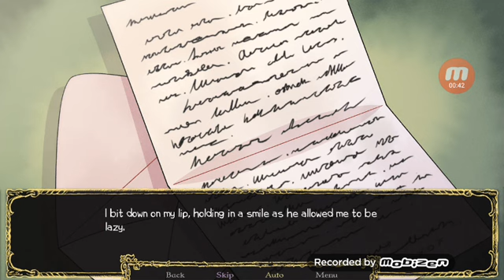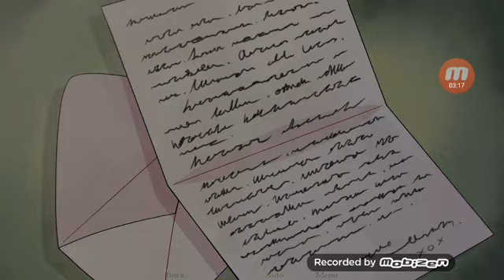Home Embrace v3.3 [Android Port] Mod Apk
Ported mod apk for Home Embrace v3.3 by crazycupcake from Sbenny for Android